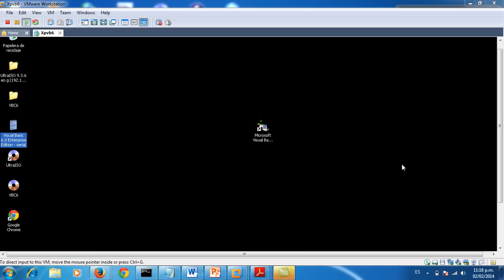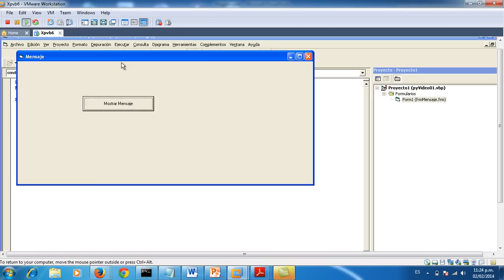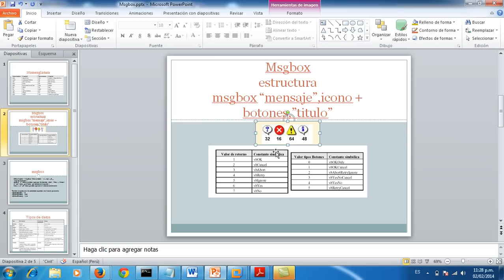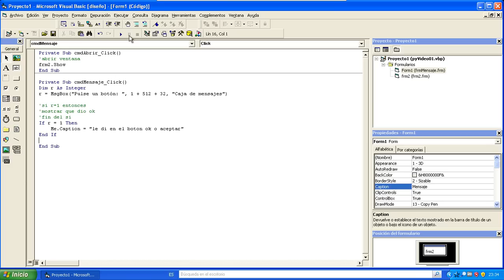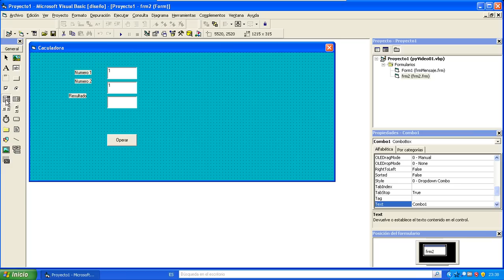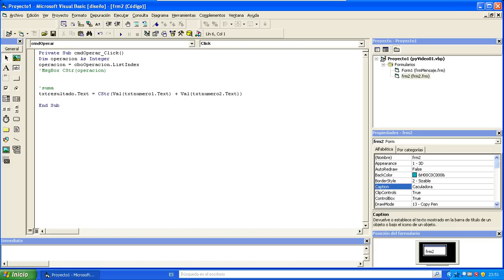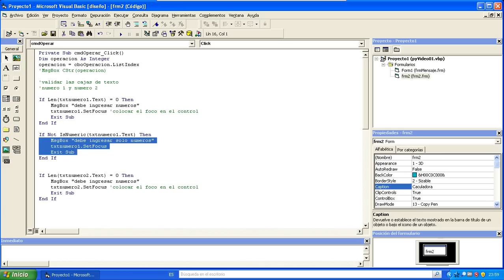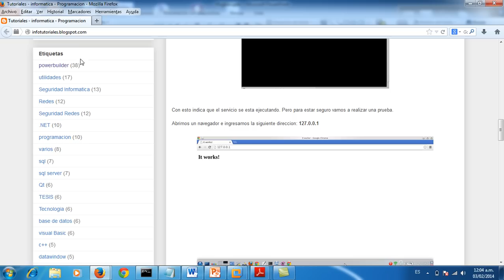Curso de Visual Basic 6.0: Video Nro 2 - MsgBox - If Else End If - Abriendo ventanas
Video Nro 2 Programacion en Visual Basic 6.0
Msgbox condiciones Simples (if else end if)
abriendo ventanas
curso gratis